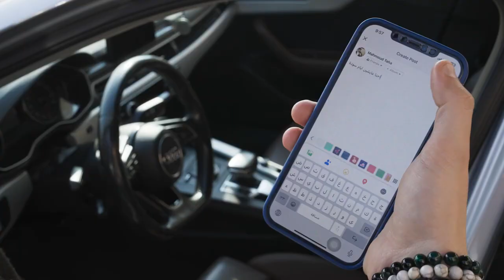تجمل بالأخلاق.. "وقت الجد لازم نقوي بعض"